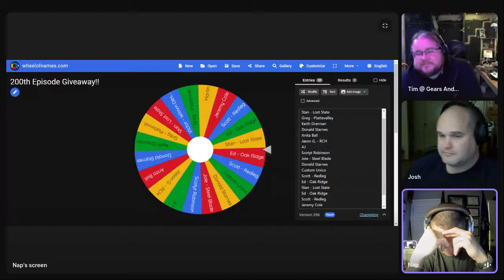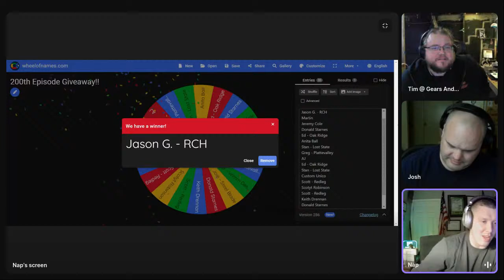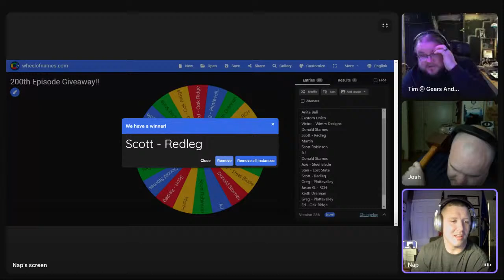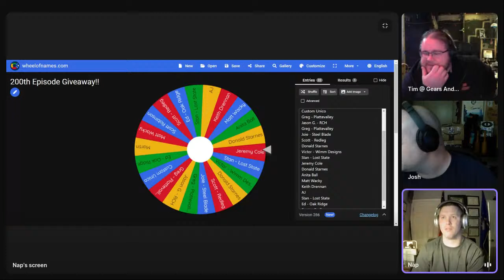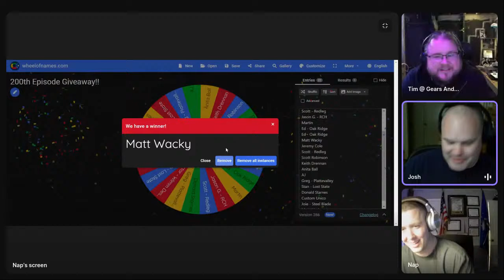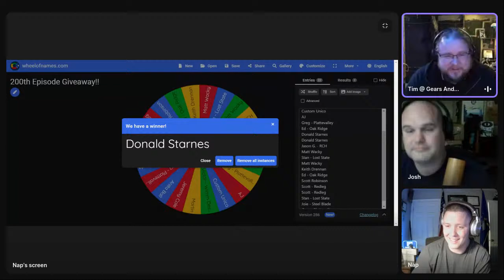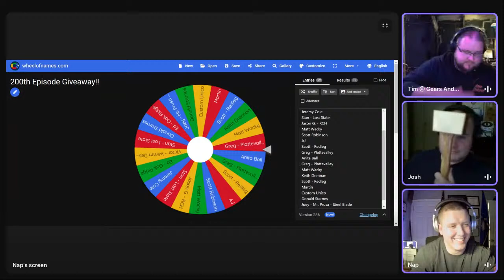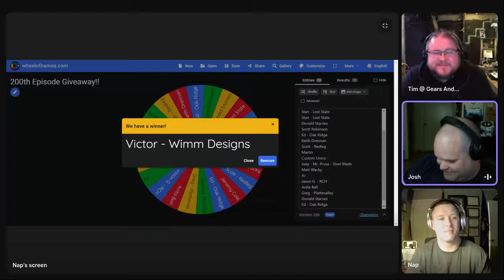200th Live Giveaway/Episode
Live giveaway and episode recording to celebrate 200 episodes of talking shop! Be there to enter and win!